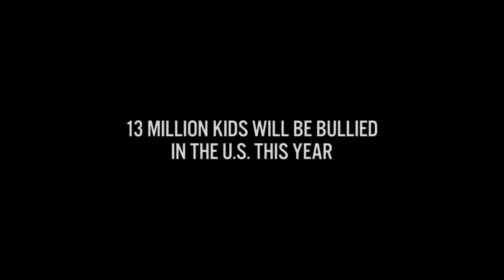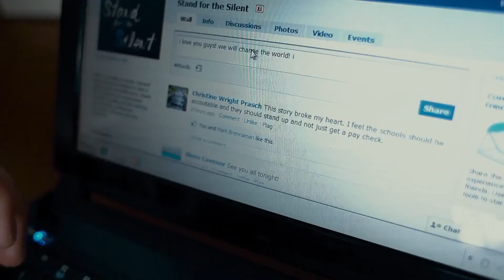Bully - Official Trailer (2012)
This year, over 5 million American kids will be bullied at school, online, on the bus, at home, through their cell phones and on the streets of their towns, making it the most common form of violence young people in this country experience. The Bully Project is the first feature documentary film to show how we've all been affected by bullying, whether we've been victims, perpetrators or stood silent witness. The world we inhabit as adults begins on the playground. The Bully Project opens on the first day of school. For the more than 5 million kids who'll be bullied this year in the United States, it's a day filled with more anxiety and foreboding than excitement. As the sun rises and school busses across the country overflow with backpacks, brass instruments and the rambunctious sounds of raging hormones, this is a ride into the unknown.